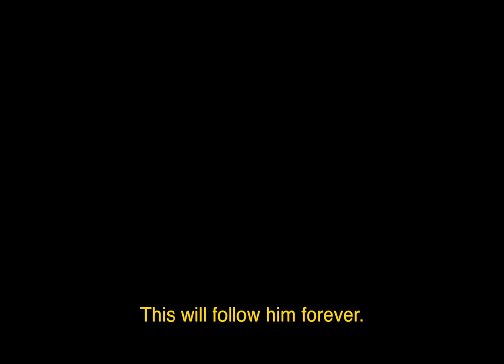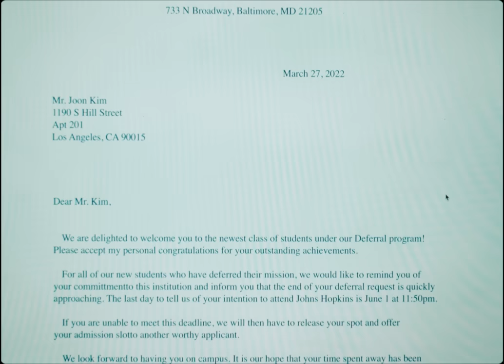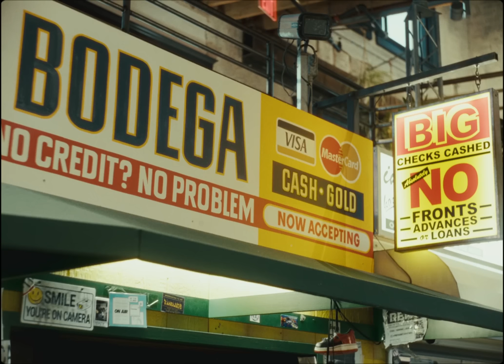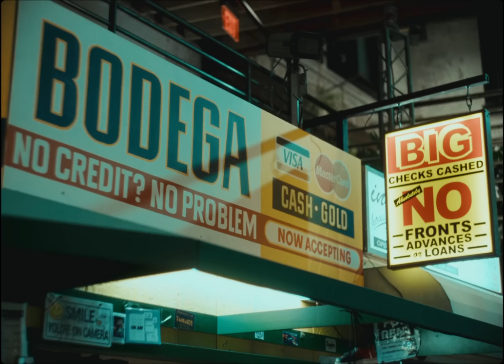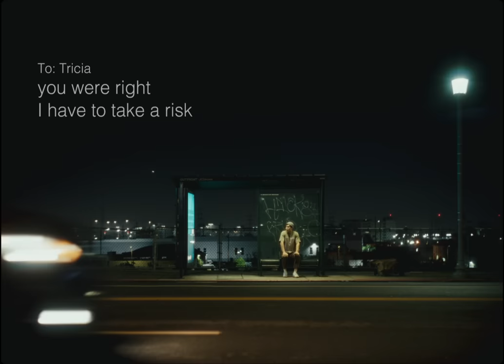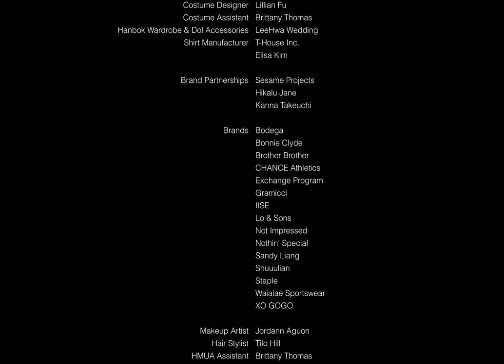GOOD BOY | Sundance Supported Short Film | Watch Now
Watch the Sundance supported short film 'GOOD BOY', brought to you by a producer of BLUE BAYOU and GOOK, the editor of SHIVA BABY and BOTTOMS, with music from an Oscar-nominated composer of EVERYTHING EVERYWHERE ALL AT ONCE.

Created by writer/director William Yu and starring Young Mazino (Netflix's BEEF), GOOD BOY is proof of concept short film for a Sundance supported, half hour dramedy TV series that follows a young Korean American designer questioning if his streetwear dreams are worth the hype.

Joon Kim (Young Mazino) is a rising streetwear designer, who loves sneakers and clothes and wants his own line one day. But his dreams go against the expectation of his family. At Joon's doljabi -- a Korean tradition at a child's first birthday, when the baby picks out one object from an assortment that indicates the baby's possible future -- he picked a stethoscope. And ever since then, his parents expect him to become a doctor.

Joon gets a big break when he gets a chance to show his designs to a buyer who could showcase his work to a larger audience. But when his laptop gets stolen, he embarks on a desperate search that will force him to come out in the open about his passion and challenge his relationships with his ambivalent girlfriend, his best friend, and his family.

Directed and written by William Yu, this short dramedy is an engaging, layered and dynamic portrait of a young man stepping into his identity as he tries to balance his culture and family with his passion and creativity. It offers a lived-in, authentic insight into generational differences and struggles that will be familiar to many children of immigrant parents in America. But it's also a relatable, exciting narrative of someone standing in their autonomy and sovereignty as a person, choosing to be fully themselves, despite all the feedback telling them otherwise. - OMELETO

Follow @goodboyteevee on Instagram and Twitter for more updates.

Directed by William Yu (@its_willyu)
Written by William Yu

Starring: Young Mazino, Joshua David Smith, Esther Moon, Yong Kim, Valerie Yu, Dani Michael Miller, Alice Bang

Supported by: Sundance Institute
In Association With: Jubilee Media
EP: William Yu, Jason Y. Lee
Producer: Alex Chi, Lily Vi Pham
Associate Producer: Shameika Chan, Alex Quach , Harnek Singh Neelam, Toni Wang
DP: Philips Shum
1st AC: Octavio Estrada
2nd AC: Joanne Octoman
Gaffer: Gabriel Lee
1st AD: Michi Que Doan
2nd AD: Manjeet Acharya
Production Designer: Annie H Chen
Art Direction: Nicolas Griffo
Editor: Hanna Park
Composer: Ian Chang
Graphic Design: Ruth Kim, Grace Hwang
Sound: Shorif Suhel
Colorist: Philips Shum
Script Supervisor: Sean Nguyen
Best Boy Grip: Chandler Berg, Saori Kinai
Key Grip: Maggie Herr
Best Boy Electric: Luke Lace
Costume Design: Lillian Fu
Makeup Artist: Jordann Aguon
Hair Stylist: Tilo Hill
Assistant Hair/MUA: Brittany Thomas
Production Coordinator: Simone Kriew
Storyboard Artist: Nhan Le
Set Dresser: Yukako Fujimori
Art PA: Alex Brokamp, Will Choi
Key PA: Greyson Sawyer
PA: Samuel King Yen Lin, Darius Mackenzie
COVID Compliance Officer: Sijia Ma, Nicholas Sandoval